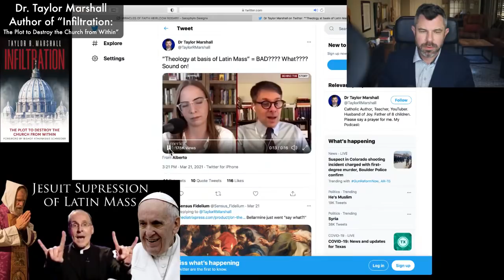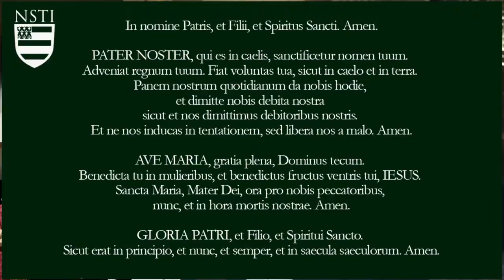Jesuit Suppression of Latin Mass admitted! Novus Ordo is a rejection of Tridentine Catholic Theology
Link to donate to Officer Eric Talley's family after he was murdered. He was a Traditional Catholic:

In a recent video by the Jesuit magazine America, it is admitted that Vatican 2 and the New Mass of 1969 (Novus Ordo Missae) is a RUPTURE and that the Tridentine Catholic theology of the 16th century is no longer welcome by Modernist heresiarchs in the NewChurch. James Martin, Pope Francis, and the Jesuit complex infiltrating Rome don't want the Traditional Latin Mass for THEOLOGICAL REASONS. Dr. Taylor Marshall discusses.

by being a Patron

✅ Please SHARE 📲  this video on 📘 FACEBOOK/Twitter/Gab using the "Share" Button next to Like Button.